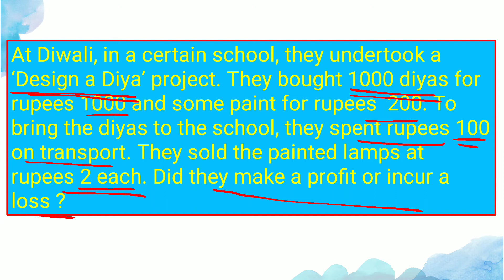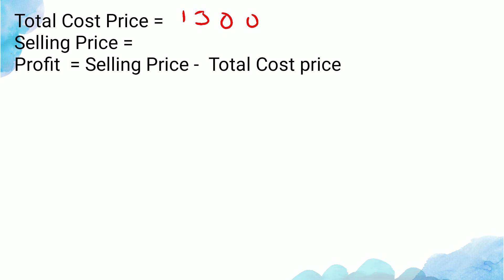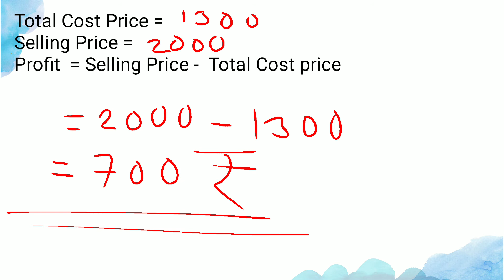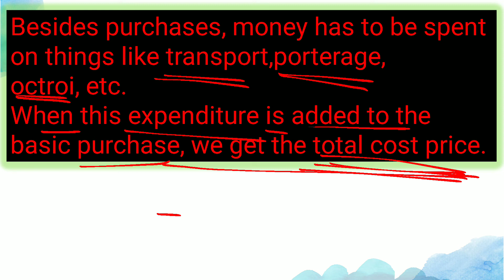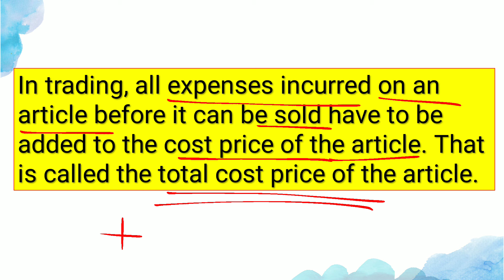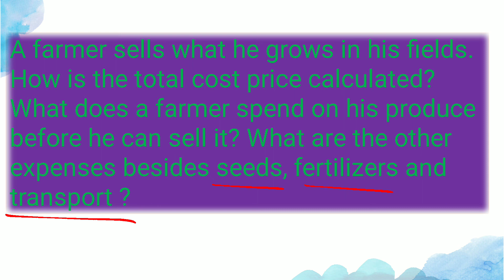13.5 Total Cost price # Chapter 13 Profit - Loss # Standard 6 # Mathematics # Semi English medium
# 13.5  Total Cost price [ एकूण खरेदी किंमत  ]
 Examples on  Profit -Loss Meaning , Introduction [ नफा तोटा अर्थ , ओळख ] उदाहरणे
cost price , selling  price , purchase price , खरेदी किंमत , विक्री किंमत , फायदा , नुकसान , gain , damage
Chapter - 12. Percentage [ टक्केवारी , शेकडेवारी ]
Standard - 6 sixth ( इयत्ता सहावी 6 वी
# Subject - Mathematics ( विषय गणित )
# Maharashtra state board of education ( महाराष्ट्र राज्य शिक्षण मंडळ )
# Semi English medium ( सेमी इंग्रजी माध्यम)
# Subject teacher - Suraj Labade sir ( सुरज लबडे सर )
# 13.5 ekun kharedi kimmat
udaharne  nafa tota arth , olakh , kharedi kimmat , vikri kimmat, fayada , nuksan
ghatak - 13 nafa tota
Iyatta - 6 vi sahavi
Vishay - ganit
Maharashtra rajya shikshan mandal
Semi ingraji madhyam
Vishay shikshak - suraj Labade sir